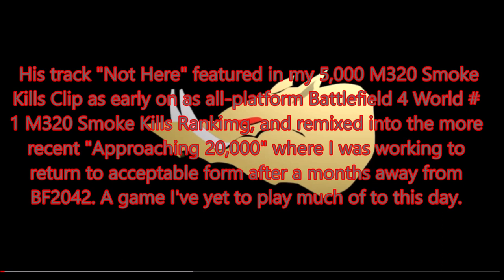"Another Dedication To The Suckers" - Flow By Master S.A.U.C.E. to the beat created by Fat Cat.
- Self And Universal Creativity Explosion of lyric by Master S.A.U.C.E. to an old banger beat "Dedication To The Suckers" by
Phat Kat.

 The underground sensation who inspires the best among Smoke Game vibes and keeps lit ALWAYS, Fam.

S.A.U.C.E. sends lasers every time he grabs the steel for a freestyle session. In this instance it was to a known instrumental.

However, 2 of my other uploads and
countless of his own projects such as the track "Not Here"
 are exclusive to his own self crafted beats.

Universal Energy fills in the blanks.

Neither I nor Master S.A.U.C.E own/created the beat. No profit in any way shape nor form is ever gained from anything that appears on my channel as well as in the content of my friends and co-collaborators.

ALL main verse('s) lyrics to this song are the exclusive intellectual creative property of Master S.A.U.C.E. and presented here for networking purposes and music mashup montages.

Both Master S.A.U.C.E. and I as well respectively credit and support the Artists who inspire S.A.U.C.E. and SMoKe Game ALWAYS!